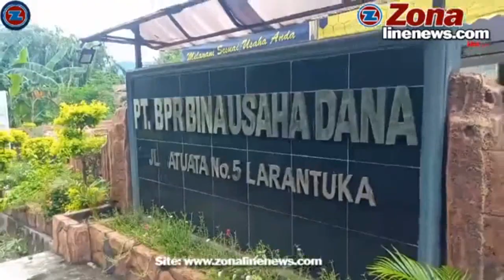Pimpinan BPR Flotim Sibuk Saat Dikonfirmasi Wartawan Soal Sita Eksekusi Rumah Nasabah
Zonalinenews-Larantuka,- Pimpinan Bank Perkreditan Rakyat (BPR) Bina Usaha Dana Kabupaten Flores Timur beralasan sibuk saat dikonfirmasi wartawan Kamis, 18 Februari 2021 terkait sita eksekusi tanah dan bangunan salah satu nasabah Ricardus Ricky Leo yang pinjamannya belum jatuh tempo.

"Saat ini lagi audit virtual dari KAP untuk persiapan LHP ke Pemda. Untuk saat ini belum bisa,” tutur salah saeorang staf BPR Bina Usaha Dana Larantuka, Kornelis Liwu menjelaskan kepada wartawan.

Bukan hanya kali itu saja,  beberapa wartawan sebelumnya, beberapa kali mendatang ke kantor BPR untuk mengkonfirmasi pimpinan BPR, namum tidak memberikan ruang klarifikasi kepada  wartawan terkait sita eksekusi terhadap tanah dan bangunan milik nasabah Ricky Leo.